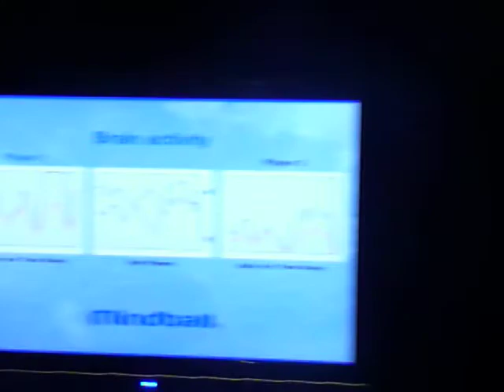Abigail and Daniel at Science Center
This is a brain wave machine. The point is to move the ball from the center to the opposite side.